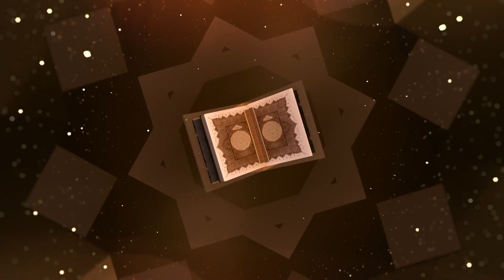تەفسیری سورەتی (التوبة) ـ دکتۆر عبداللطیف أحمد - وانەی - 17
تەفسیری سورەتی (التوبة)
دكتور عبداللطيف
دکتۆر عبداللطيف أحمد
دكتۆر عبداللطيف